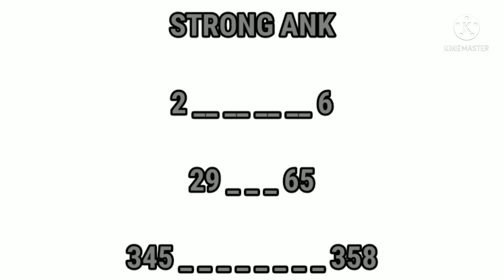MAIN BAZAR TODAY 20-01-22